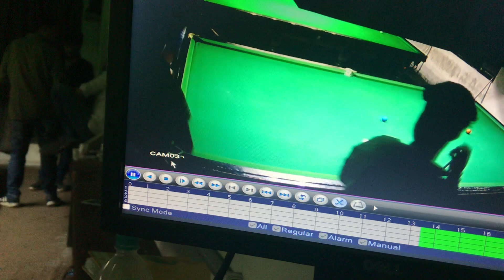Snooker | snooker bhopal youtube